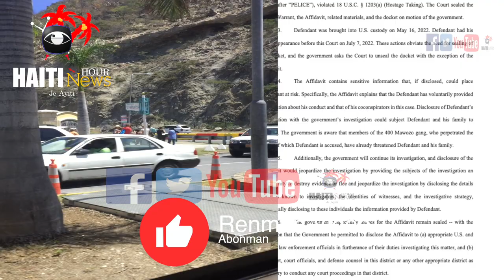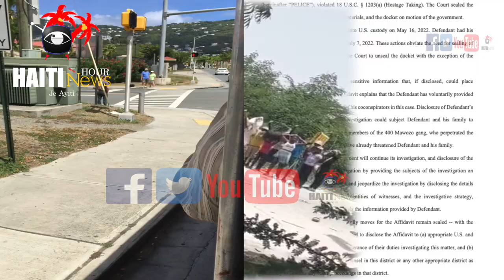Haiti : Nèg ak Zam Touye 2 Polisye Nan Zòn Kafoufèy | Andre Michel Frape Banc BRH